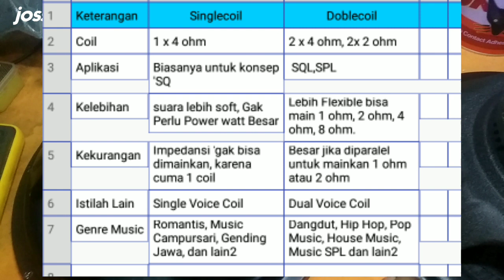Perbedaan Subwoofer SingleCoil dan Doblecoil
selamat datang dichanel otomotiv dan Audio
Bahasan kali ini tentang Perbedaan subwoofet single coil dan subwoofer doble coil dengan karakter masing2
Silahkan simak dan tonton sampai habis..
Terimakasih